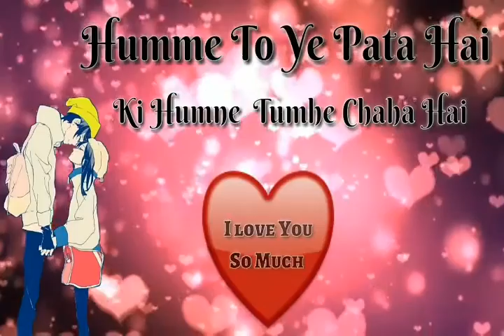Whatsapp Status Video | Lovely Romantic | 30 Second Whatdapp Status Video